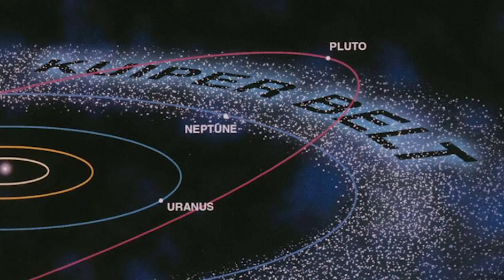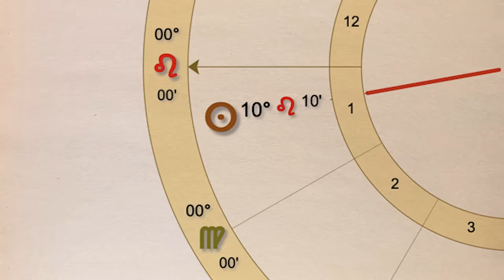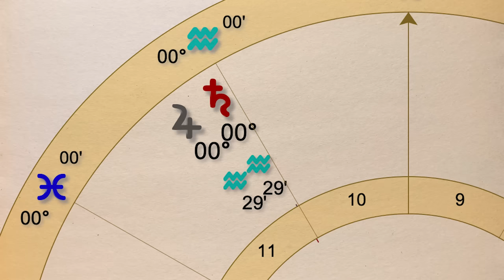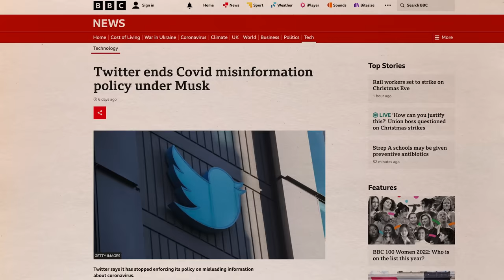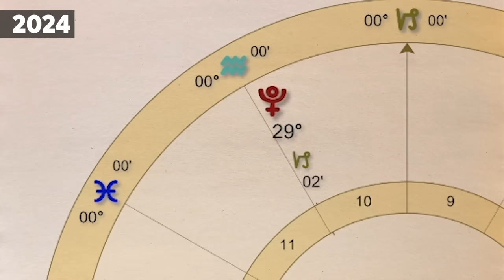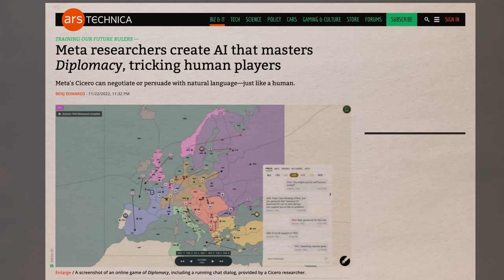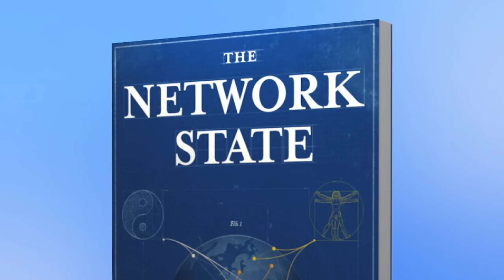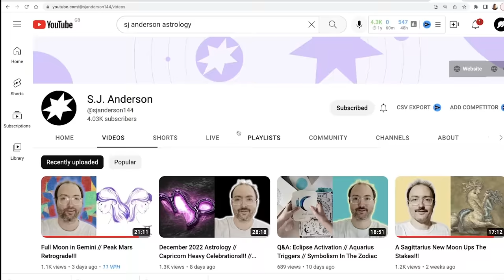The Astrology Of The 2020s - The Coming Revolution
This is the final episode of a four-part series on the astrology of the 2020s with astrologer SJ Anderson. In this episode, we focus on Pluto's forthcoming two-decades-long transit through the tropical sign of Aquarius, beginning March 2023 until 2044.

Pluto's previous transits through Aquarius have coincided with some of the most revolutionary periods in history. They're times when the centre is overthrown by those on the margins, and when encounters with outsiders dramatically transform our conception of the world.

In this episode we examine the symbolism of Pluto in Aquarius and look at some dramatic historical examples. Then we transplant the lessons of the past into our sci-fi present day.

Timecodes:

0:00 Introduction
1:33 Pluto: lord of the underworld
4:26 Aquarius: Saturn's revenge
9:29 Pluto in Aquarius
11:45 Pluto in Aquarius 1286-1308
14:16 Pluto in Aquarius 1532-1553
16:47 Pluto in Aquarius 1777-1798
18.39 Our Aquarian moment
26:30 Aquarian geopolitics
28:50 Final thoughts